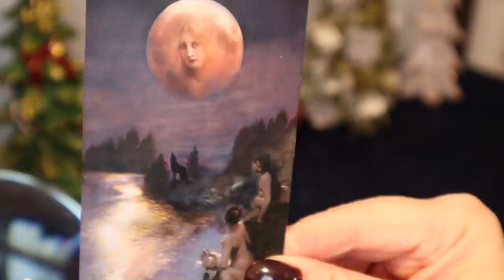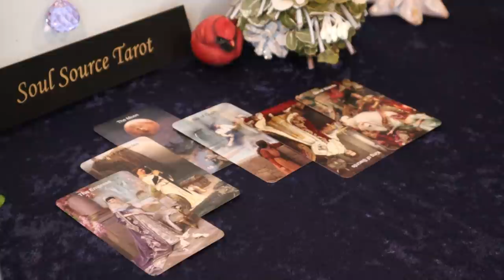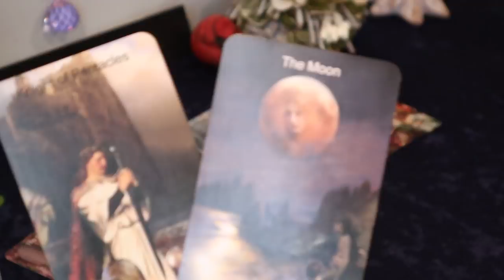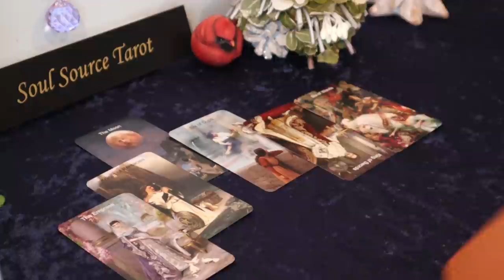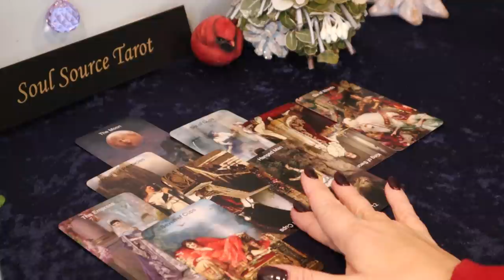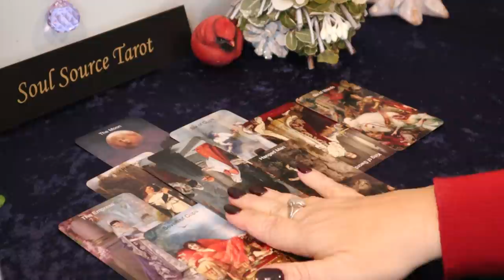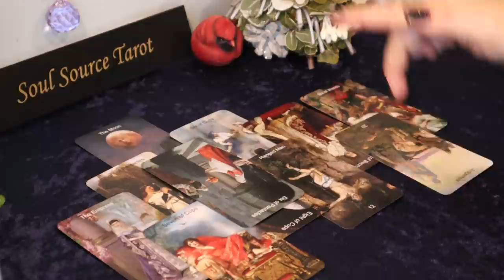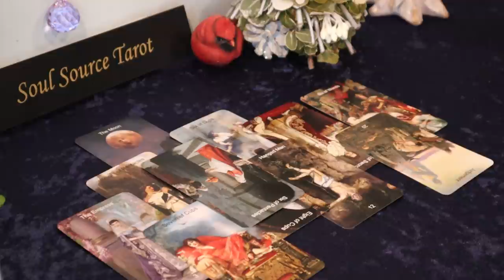The Daily Vibe ~ Surprise ~ Daily Tarot Reading ~